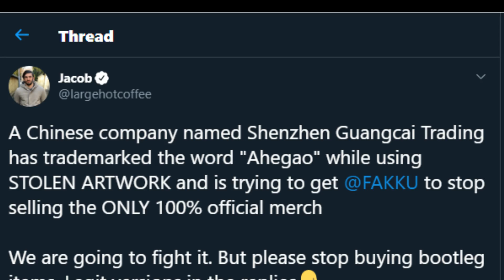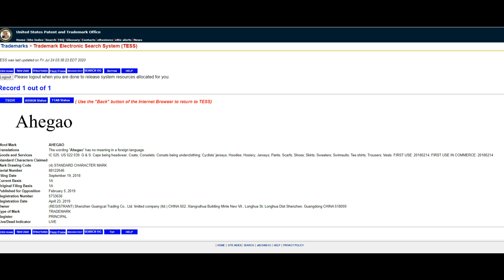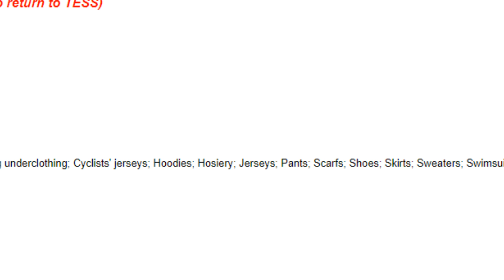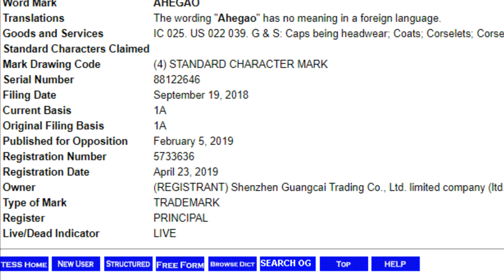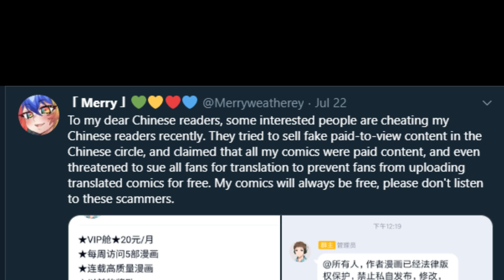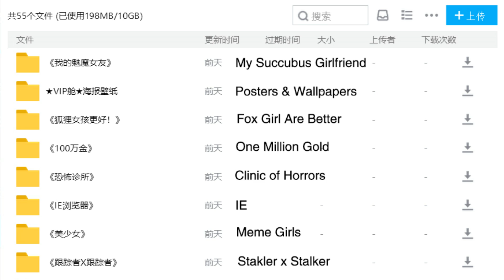A COMPANY FALSELY COPYRIGHTING AHEGAO & SOMEONE STEALING MY COMIC AND IDENTITY! - Noble News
The world sure is a strange place.